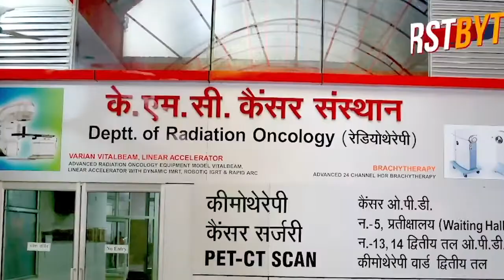मेरठ में कोरोना संक्रमित के आँकड़ों में लगातार उछाल, सील नहीं हो रहे संक्रमित इलाक़े